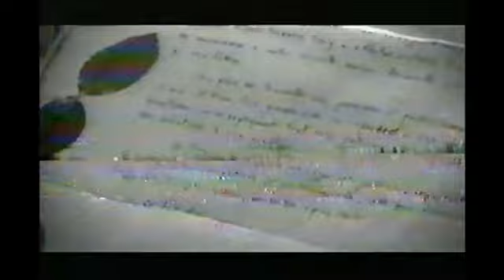Publicité - Maison Bonneville 2003